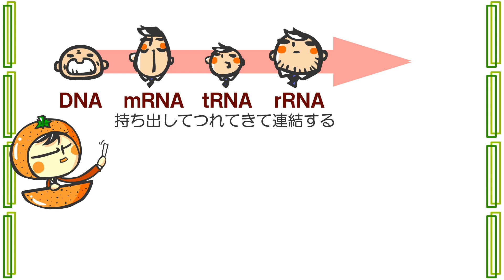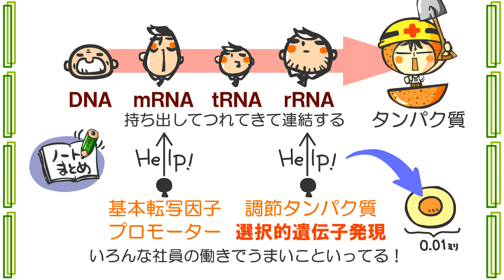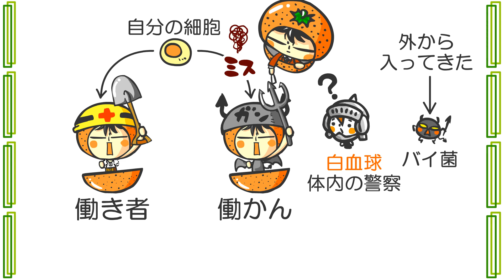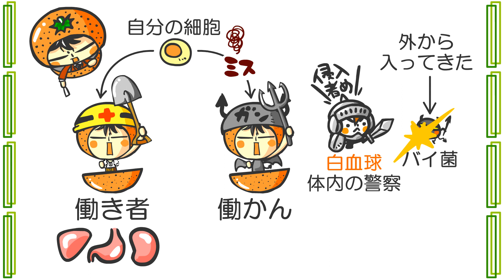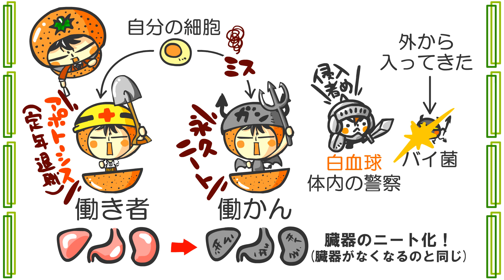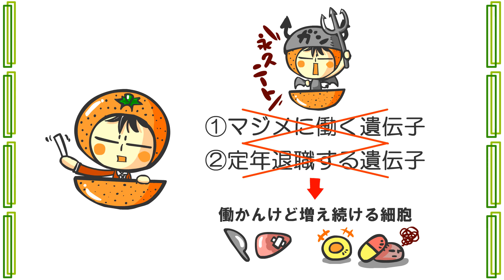生物２章４話「ＤＮＡのオマケ」ｂｙWEB玉塾